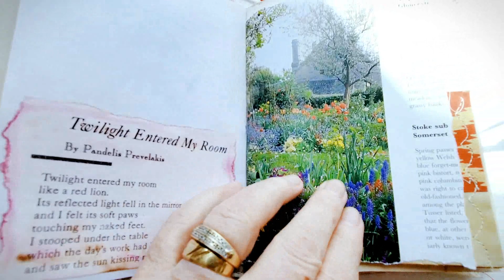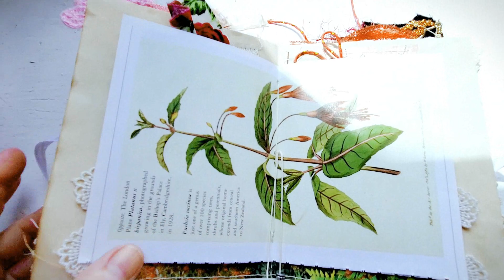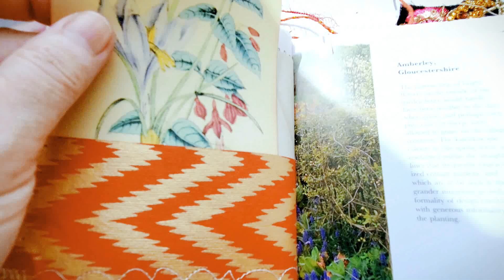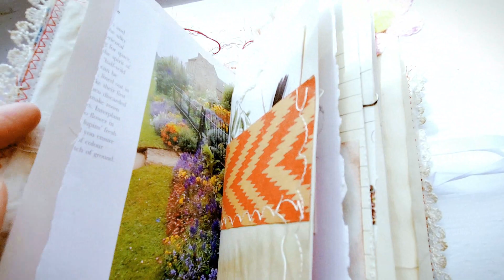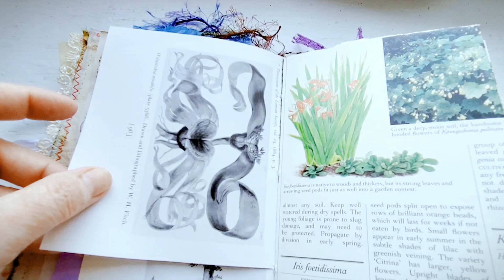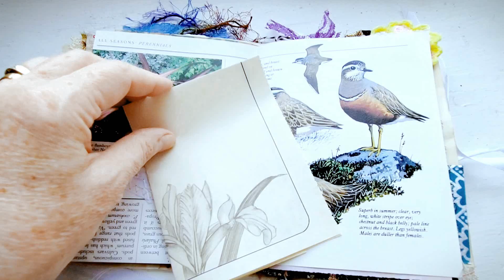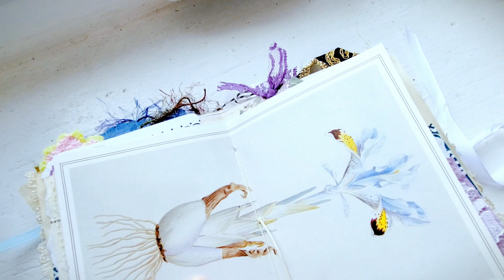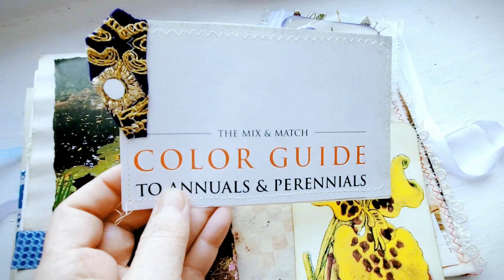SOLD Fuchsia & Iris Junk Journals by RoseByNameCo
These are two more journals that have been made by me and are now gone to their new home. I hope you still check out the video and then go see some other lovelies in my Etsy shop.

My Etsy Shop